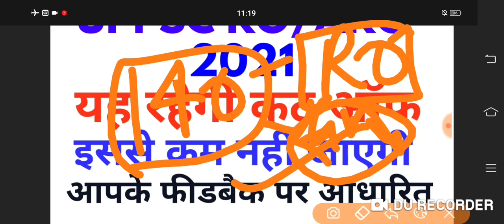UPPSC RO/ARO Pre 2021 Cut Off